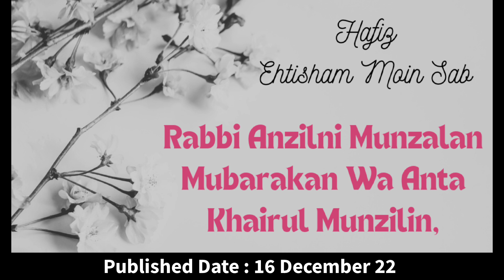0042, Hafiz Ehtisham Moin Sab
Rabbi Anzilni Munzalan Mubarakan Wa Anta Khairul Munzilin,